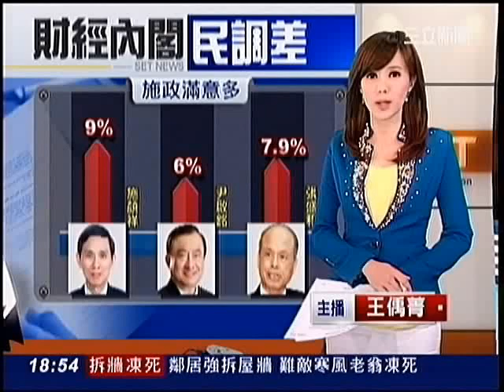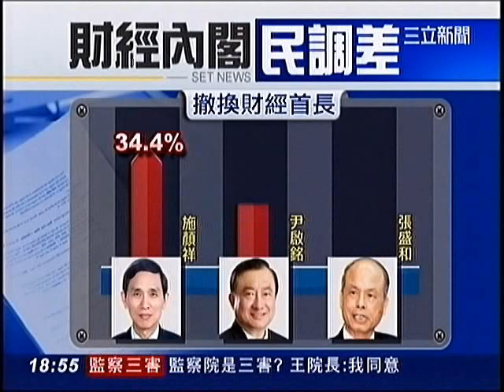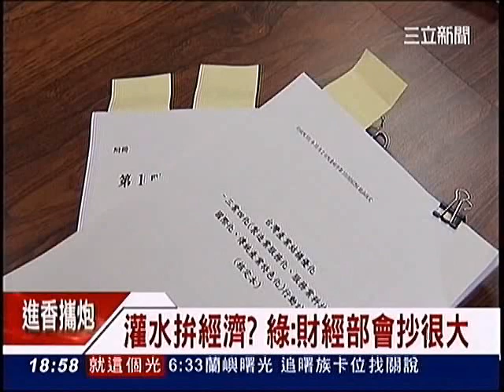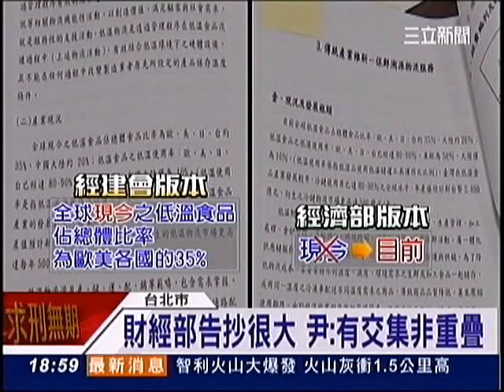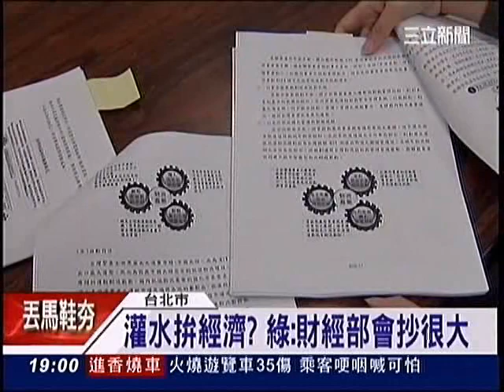財經內閣民調超低，還厚顏耍嘴皮_2012.12.25